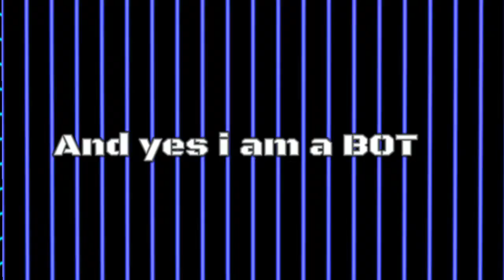Cod 4 Comes..